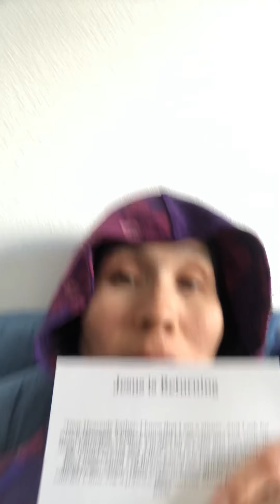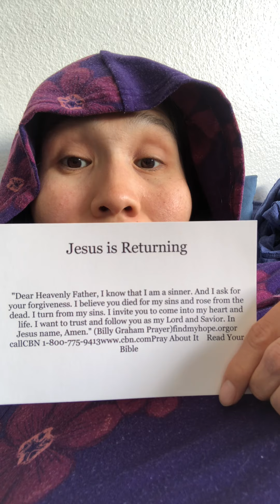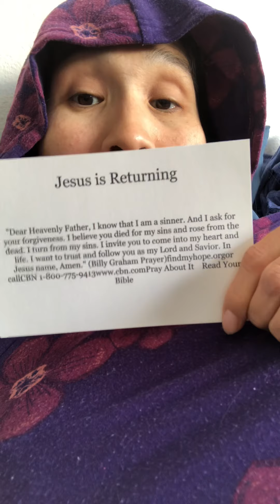God Loves You Victory is Won!